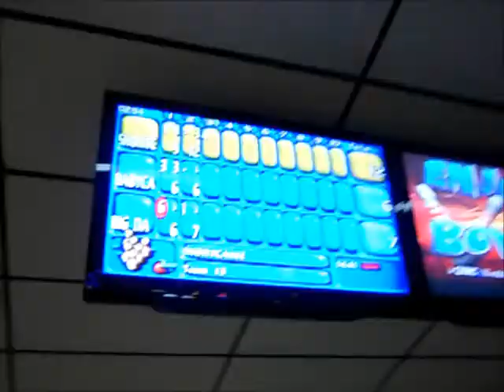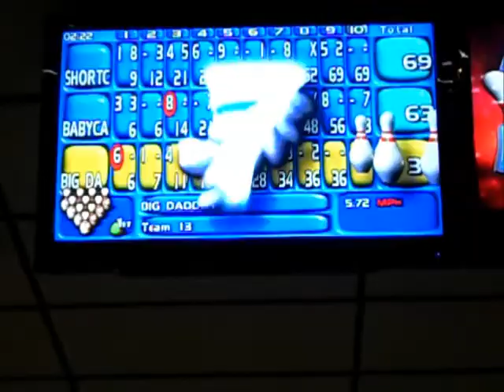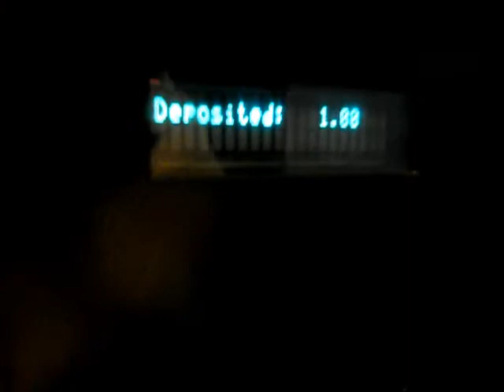midnightt bowlingg .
kacee , kierstyn , maddie . fail at bowling .
disclaimerr -music-